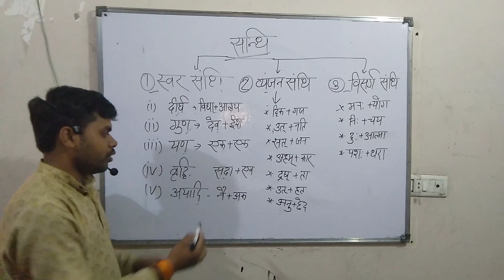up police constable